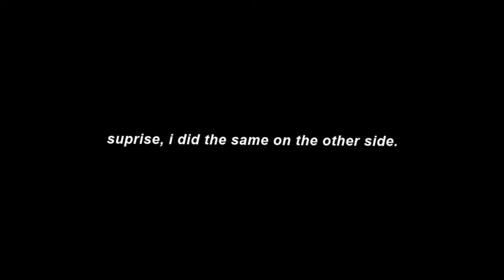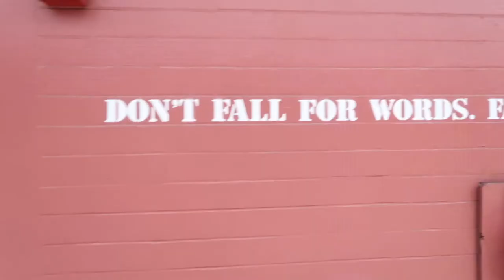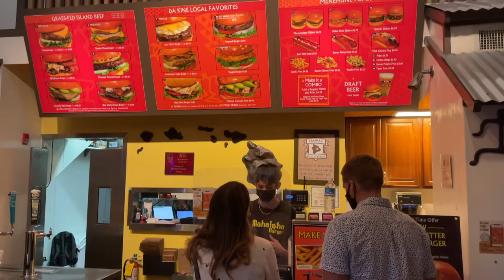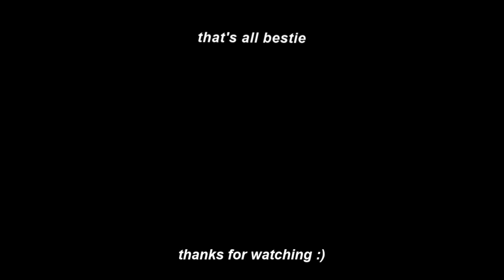a random day in the life in Hawaii during the C word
am I a vlogger now?

I’ve have been in a content funk and I think I’m officially bored of sit down videos so I thought id take you guys along with me on a chill weekend where I do stuff and things, oh and eat food too.

skincare routine, everyday make up routine, full day of eating, what I eat in a day